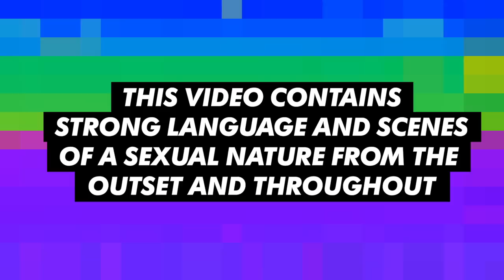Geordie Shore 16 | Aaron On Best Mate Gaz Leaving The Shore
As Gaz makes his final exit Aaron reveals his mint memories and top moments in the toon with his best pal.